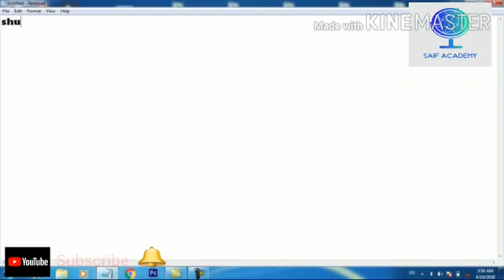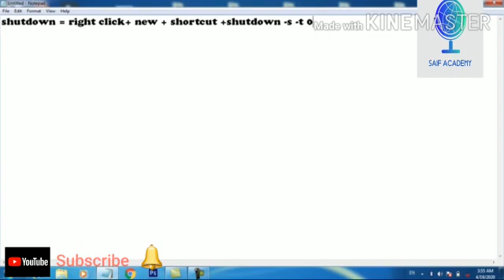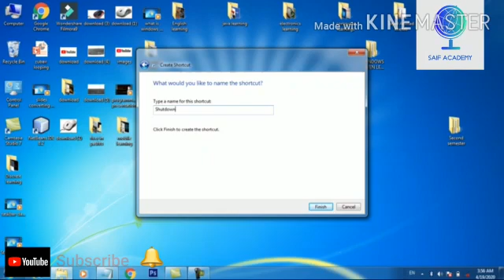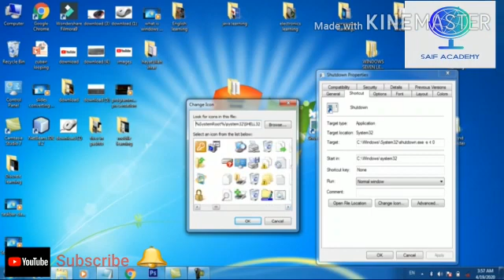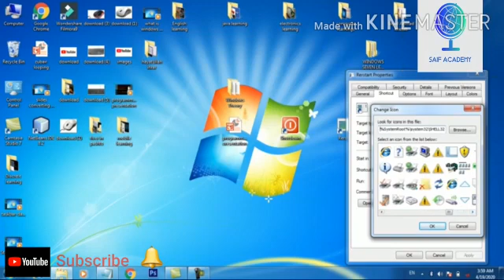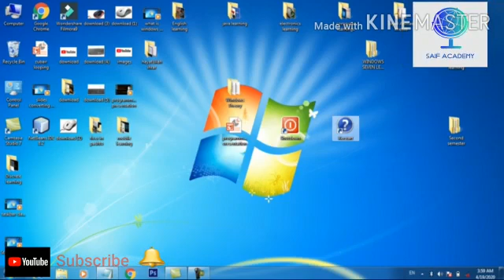How_to_create_shortcut_for_Shutdown_Restart_and_Logg off in pashto lesson #04